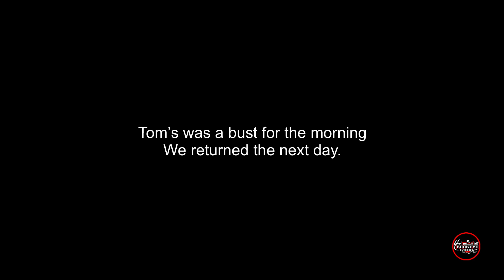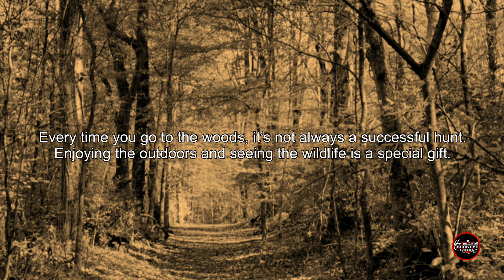OHIO TURKEY HUNT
Mark goes out for the first two days with a lot of gobbling the first day and no goblin the second and explains how it’s just not about the harvest . Taking the good with the bad.